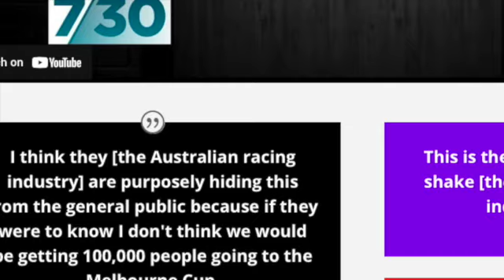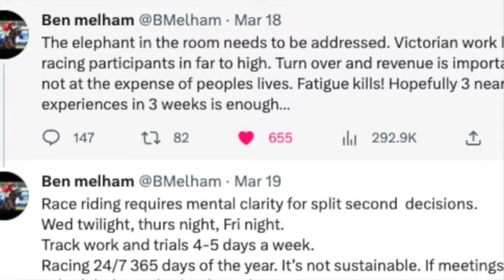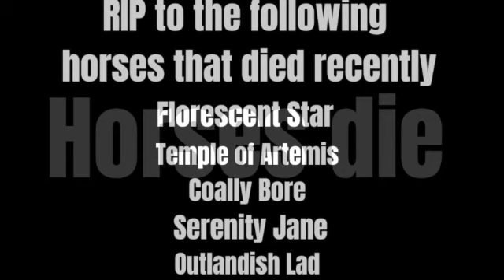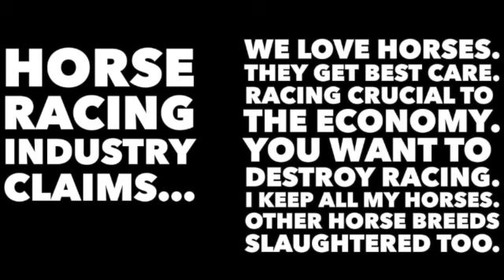Racing headlines tell the story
This is a very incomplete snapshot from the last few months that shows that racing is a behemoth that exploits horses and people. Not only slaughtering horses when they are too slow, we can see there have been serious jockey falls where people have been hospitalised.

We have also been told by renowned trainer, Gai Waterhouse, that people that care about horses dying  on the racetrack are just weak and prissy. So I am wondering if the people devastated by their horse dying in front of them are included in this weak group.

Anyway it really shows a callous attitude to horses having catastrophic deaths  !! Did she say this at the same time that Temple of Artemis was dying because his leg snapped?

Did she tell the trainers and owners of Florescent Star that they were weak and prissy because they cared?

Hey guys just LOVE the industry and stop being weak and prissy! Apparently it is crap to worry about accidents happening to horses. That's life !! ( Gai's words )

Google ‘racenet news’ and see scandal after scandal. The racing industry needs to address the problems that beset it and assure the general public that it is worthy of a licence to operate.